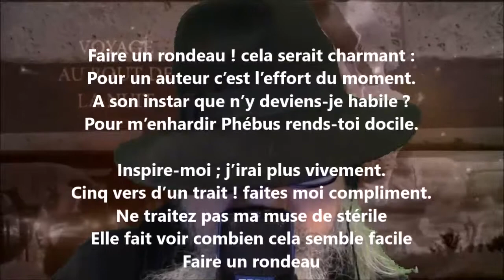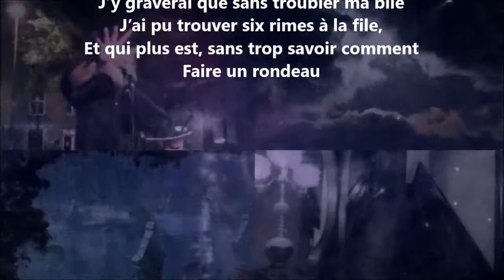Rondeau - Jean Claude Léonard Poisle Desgranges lu par Yvon Jean